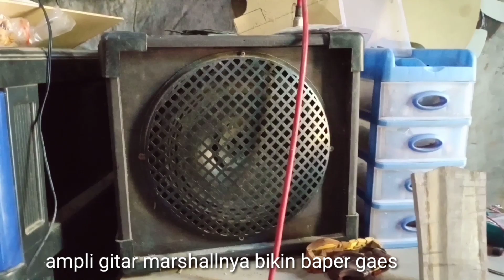Kisah Cinta | Ampli Gitarnya bikin baper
assallamuallaikum gaes,jumpa lagi di sinok channel,kali ini kita akan spontan mengetes gitar dan bikin lagu indie gaes,jangan kaget ya gaes,kalau lihat ampli yang di gunakan untuk demo gitar,benar benar bikin baper
wassallamuallaikum gaes